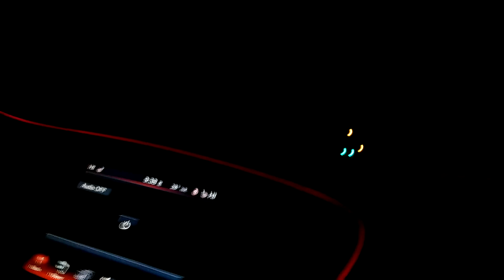Snowvember Cleanup 11/19/14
Driveing back from the store on transit after the first lake effect band to wipe through dumping large amounts of snow. Part 2 is tonight another 2 feet YAY!